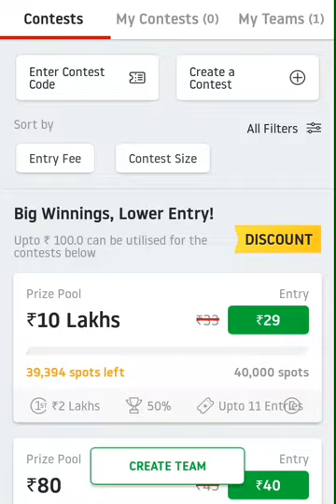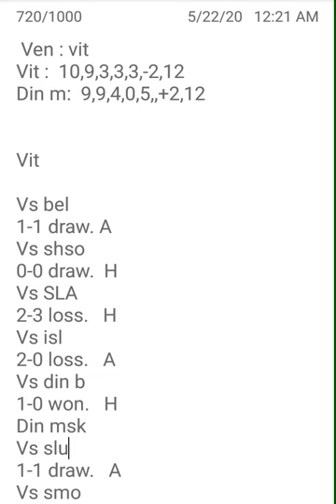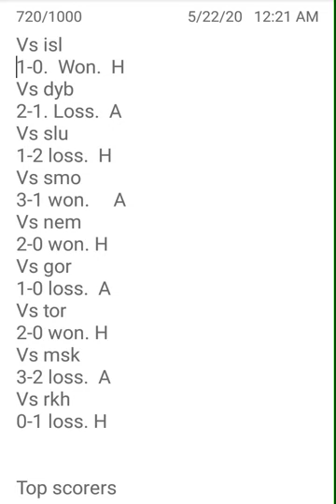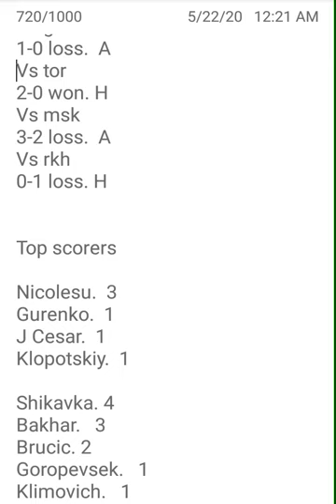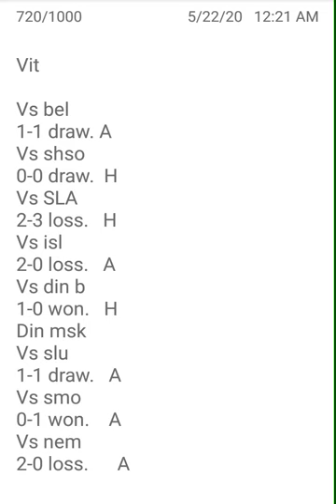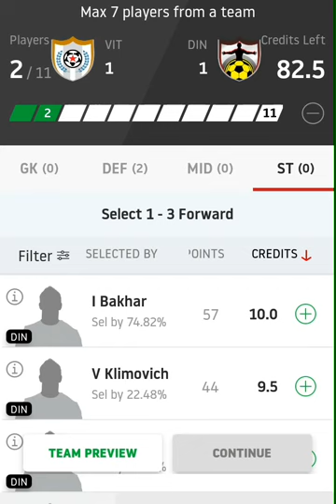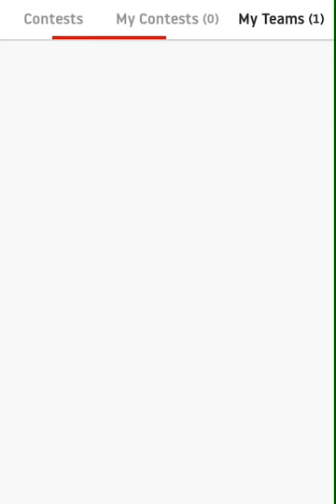Vit vs din football prediction in tamil